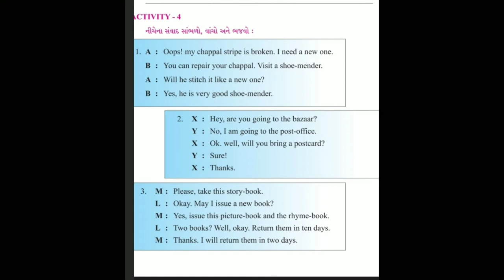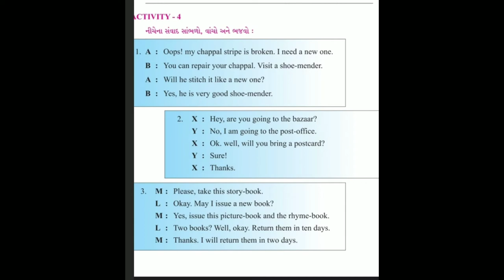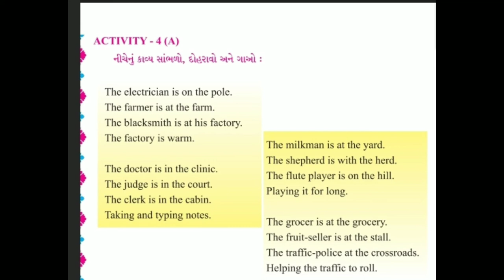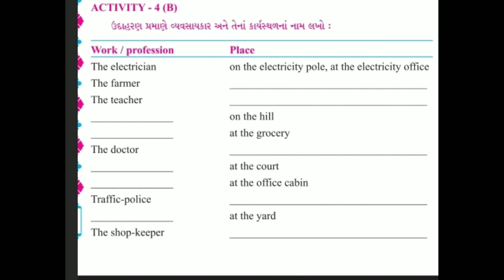Standard - 5 English Semester - 2 Lecture - 25 By Varshamadam